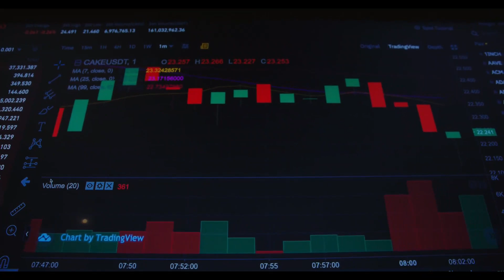🔒💸 KyberSwap Steps Up Treasury Grants for Hack Victims! 💸🔒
KyberSwap has taken a decisive step towards aiding those affected by the recent security breach! Following the $48.8 million loss in a significant exploit on Nov. 22, KyberSwap pledges to extend financial assistance from its treasury to compensate affected users.

The grant aims to alleviate the financial strain caused by the breach, matching the USD equivalent of the assets lost. This initiative underscores KyberSwap's unwavering commitment to its community and platform security.

The breach's investigation revealed vulnerabilities stemming from tick interval boundaries within KyberSwap’s liquidity pools, enabling an attacker to manipulate liquidity and cause substantial fund depletion.

While $4.7 million of the stolen funds were successfully recovered, including funds taken by third-party MEV bots, KyberSwap seeks to address the remaining loss through the proposed treasury grants. Additionally, they're conducting a comprehensive review of security protocols to fortify against future exploits.

Despite offering a 10% reward to reclaim the stolen assets, KyberSwap faced unexpected challenges in recovery. However, their proactive measures and commitment to transparency are evident in this grant initiative, aimed at restoring trust within the decentralized finance community.

KyberSwap remains dedicated to enhancing security measures to prevent future breaches, ensuring a safer platform for all users.